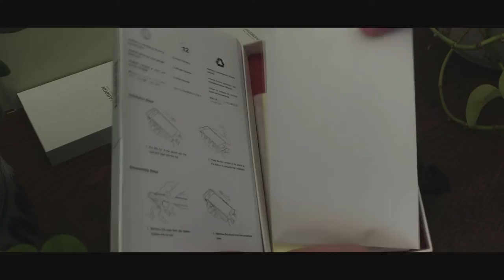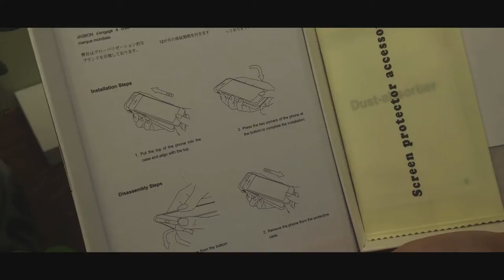Quelles coques choisir pour son iPhone ?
● ●INFOS (MATÉRIEL)● ●

- Micro : Blue Yeti ou casque KLIM IMPACT
- Smartphone : Apple iPhone 7 (32Go)
- PC : Monté par moi (sans marque)
- PC portable : ACER